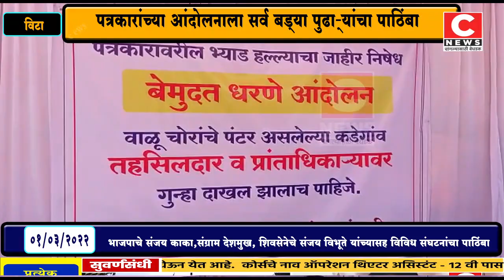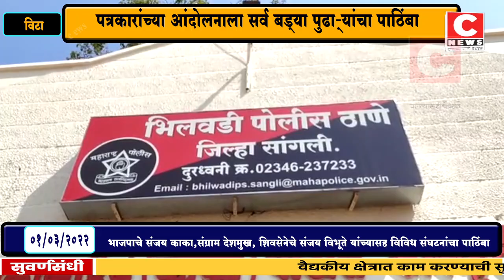पत्रकारांच्या आंदोलनाला सर्व बड्या पुढाऱ्यांचा पाठिंबासी न्यूज